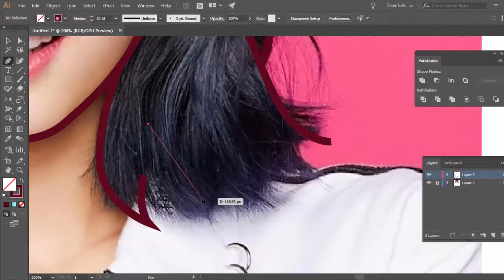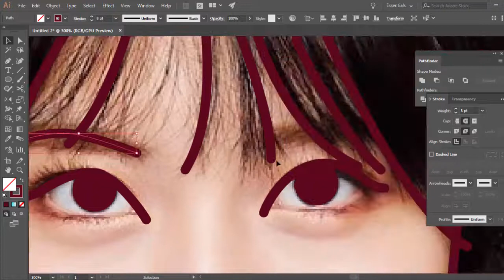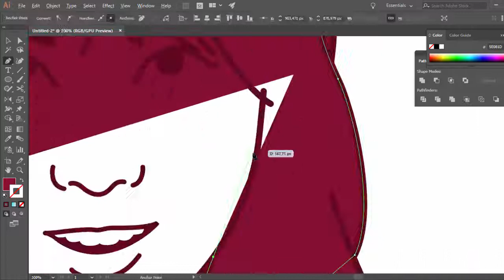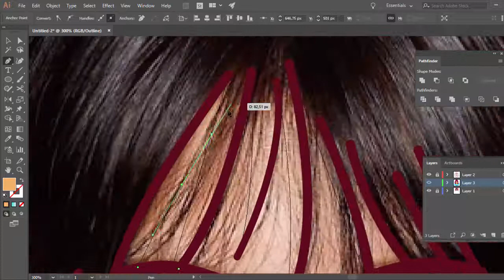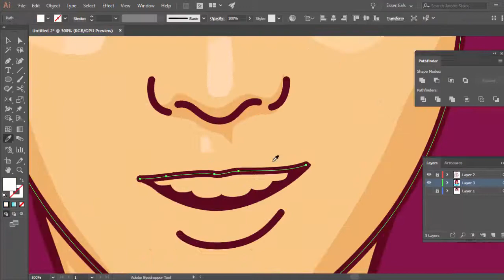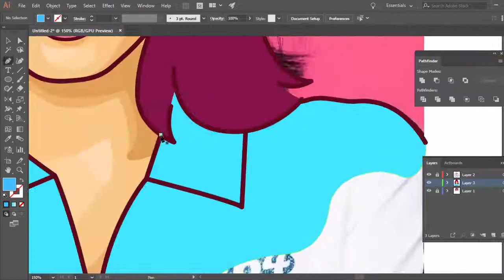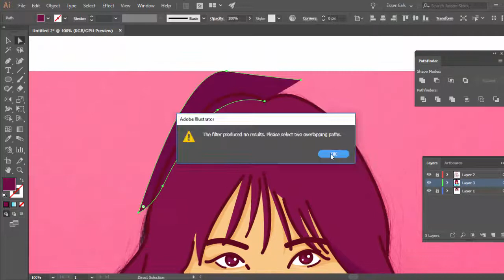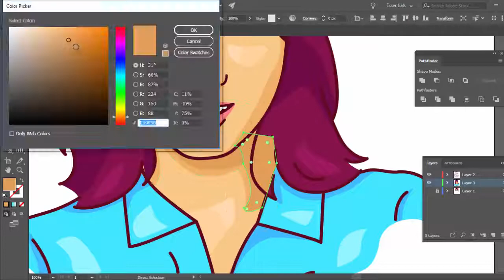Cartoon Portrait of Momo Twice using Illustrator CC 2018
Just using pen tool